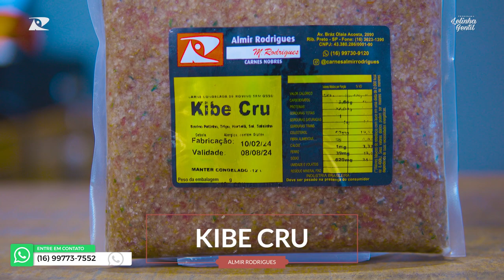Variedade em produtos prontos na Casa de Carnes Nobres Almir Rodrigues | Lelinha Gentil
Ampla variedade de produtos prontos, tudo com um sabor incrível e de qualidade premium. Descubra como é fácil e rápido garantir refeições deliciosas para toda a família. Não perca mais tempo na cozinha e venha conferir os segredos da Almir Rodrigues! 🥩🍽️✨